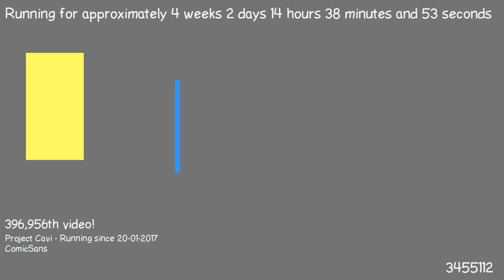1487594585 - Webdriver Cavi - H2